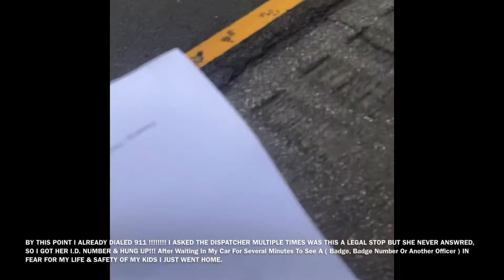Cops Arrest Akee Fontane AGAIN!! & THEY WENT TO THE SAME HIGH SCHOOL! *MUST WATCH*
Akee Fontane Is Being Harassed & Is In Fear For His Life ! *PLEASE SPREAD AWARENESS*